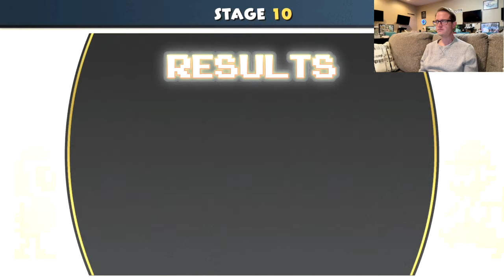Is Wrecking Crew on NES Remix (Wii U) Secretly About Sharon Tate? No.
Who knows what inspired the classic Nintendo video game Wrecking Crew? Maybe it was the studio session musicians of the 60's and 70's. Maybe it was Sharon Tate's last film before her untimely death? Maybe it was some comic book or something. I don't know.

What I do know, is that NES Remix continues to be the best game on the Wii U.